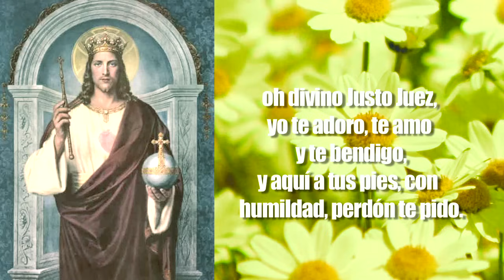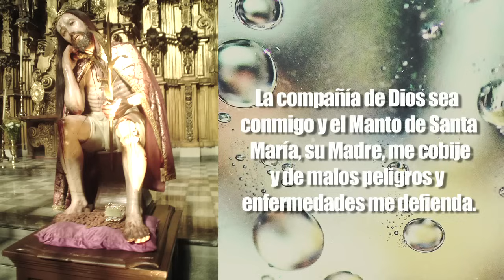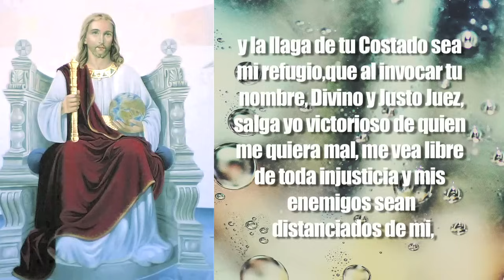ORACIÓN AL JUSTO JUEZ, PARA LIBRARNOS DE ENEMIGOS, ENVIDIAS, INJUSTICIAS, MALES Y ENFERMEDADES